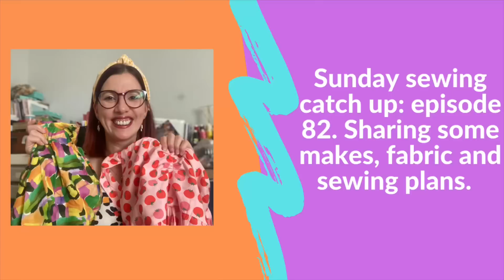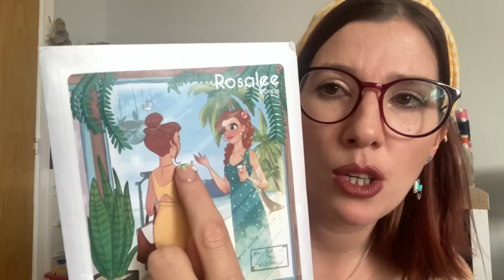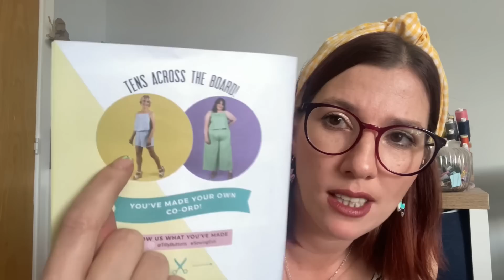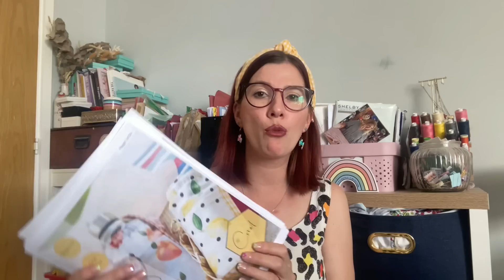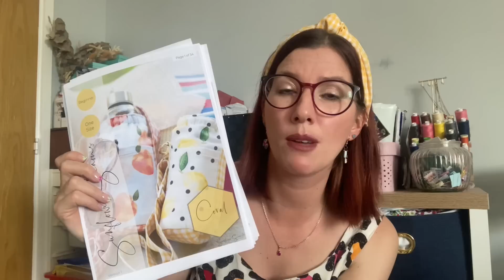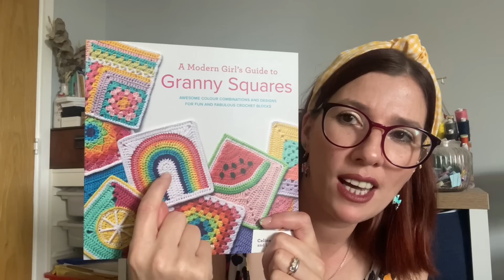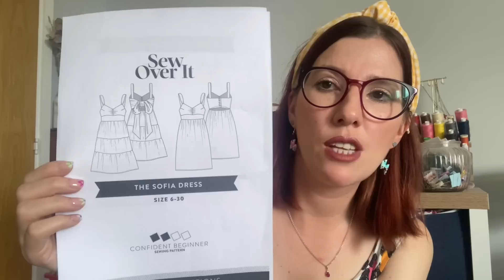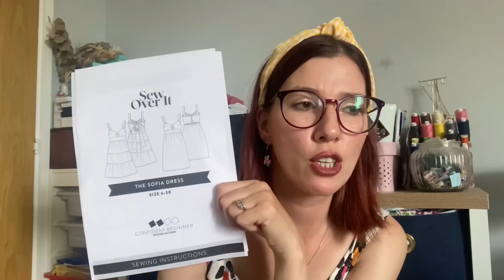Sunday sewing catch up: episode 82. Sharing some makes, fabric and sewing plans.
Today I’m back with another Sunday sewing catch up. This week it’s episode 82.

Buffins vintage buttons

Please let me know if you have any questions. I’ll be back soon with another video.

Take care

Liz x